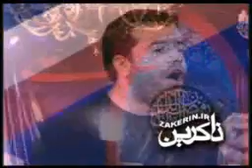Martyrdom of Imam Ali(a.s), Haj Mahmoud Karimi 1384 part2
Hayat Sarallah, 21st Ramzan 1384(h.s)